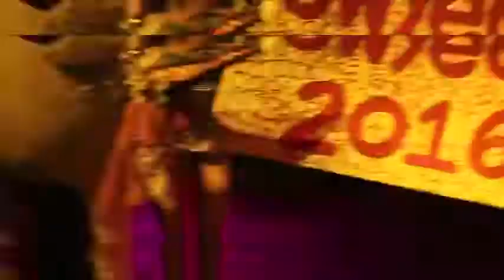Ranlusy Grow Up Tagaragada Pap's Vremix DJ Goozo Rework